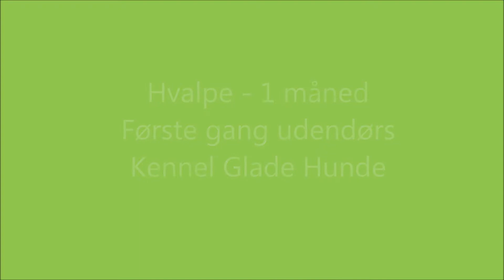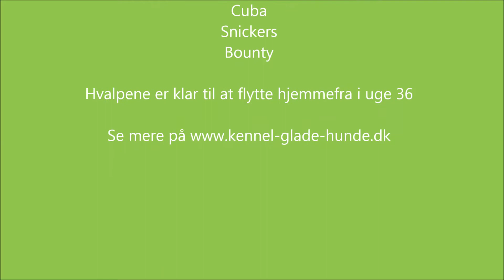Kennel Glade Hundes første kuld - udenfor 1 måned gamle